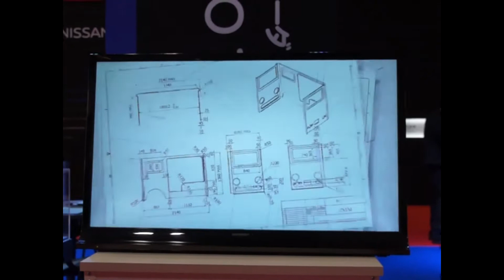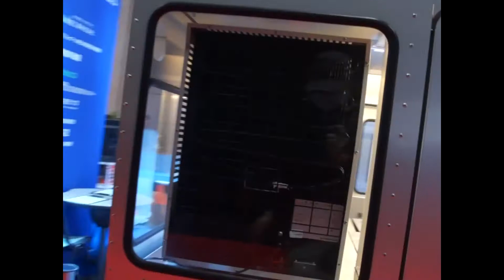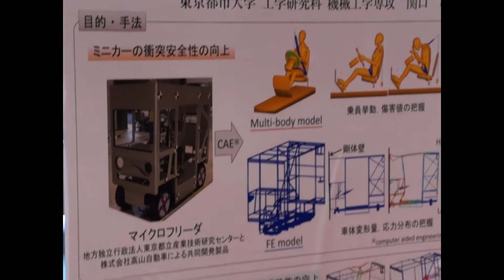東京Ms－51 ‹高山自動車／Micro freedom EV CAR キッチンカー・屋台用の小型車 車両展示／Takayama Cars› 2017年 東京モーターショー